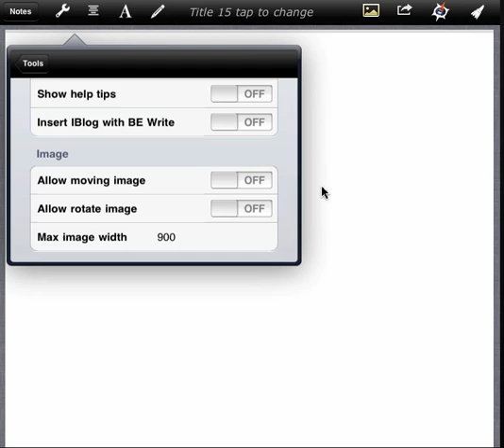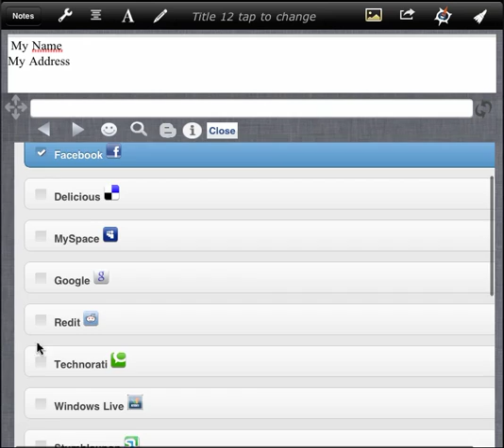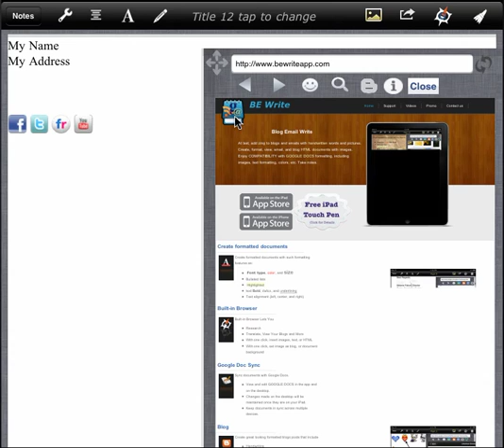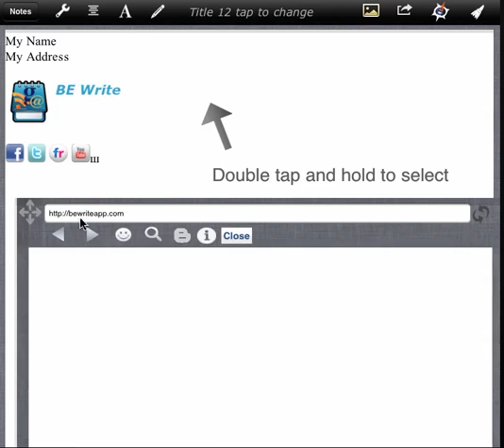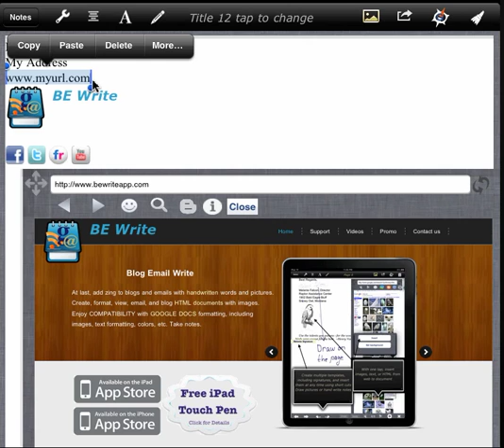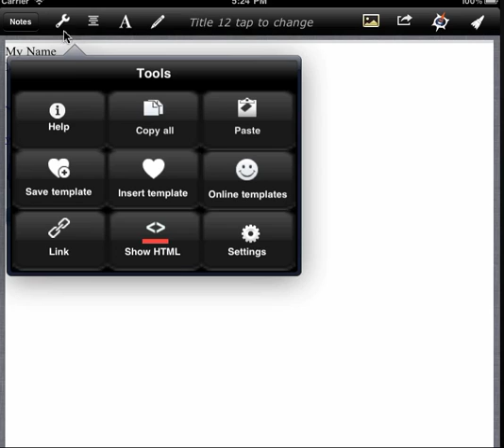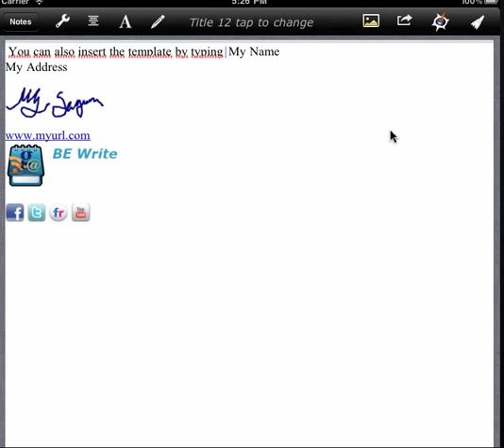BE Write Create Signature.mp4